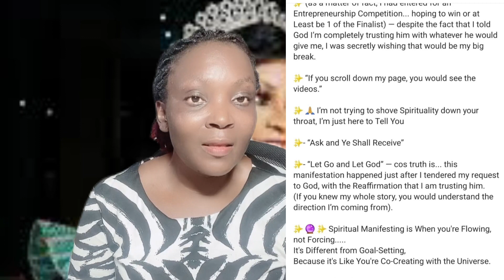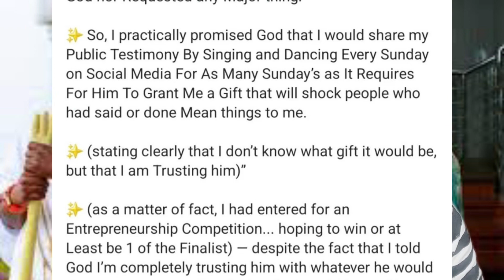Ooni of ife third wife ;Tobi say her marriage with ooni na God bless her to shock people